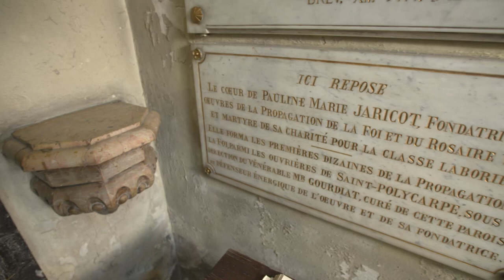Pauline Jaricot : Ses dernières volontés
Dans 1 mois, dimanche 22 mai 2022, Pauline Jaricot sera béatifiée à Lyon. Partez à la rencontre de cette femme lyonnaise, laïque et missionnaire !
Nous vous proposons de découvrir sa vie, chaque mois, grâce au documentaire réalisé par CAT Production en co production KTO, que nous avons divisé en 6 épisodes d'une dizaine de minutes.